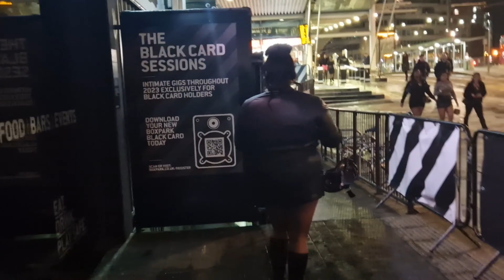COME CELEBRATE NEW YEARS WITH ME!! | GIRLS NIGHT OUT 🍾🥂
HAPPY NEW YEAR MY LOVELY PEOPLE!! MAY THIS BE A JOYOUS YEAR🥂🍾😘🥰